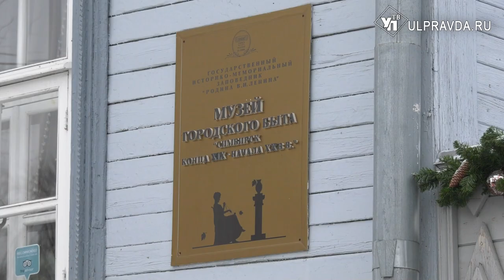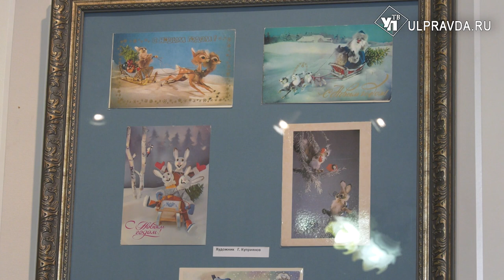61 заяц и компания. На новой выставке расскажут о хорошей традиции в СССР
В Советском Союзе существовала хорошая традиция – дарить почтовые открытки с искренними пожеланиями перед Новым годом и другими праздниками. Они отправлялись по разным городам СССР и дарили ощущение приближающегося волшебного праздника. Посмотреть на эти открытки вы сможете в Музее городского быта.